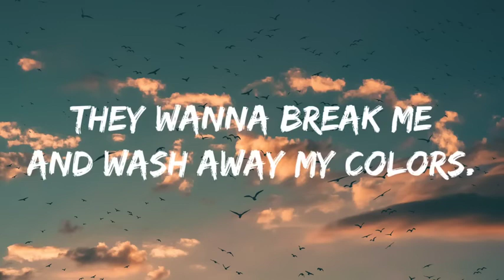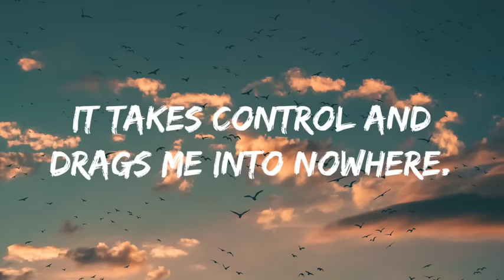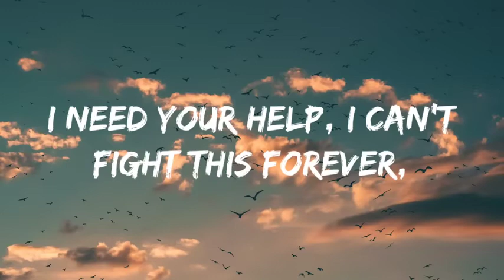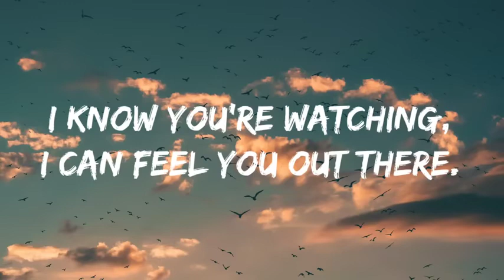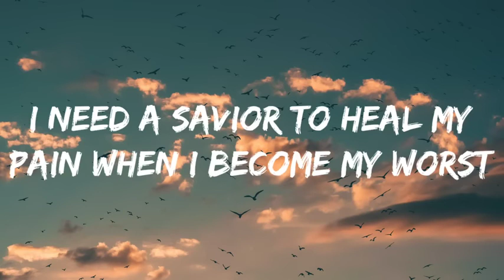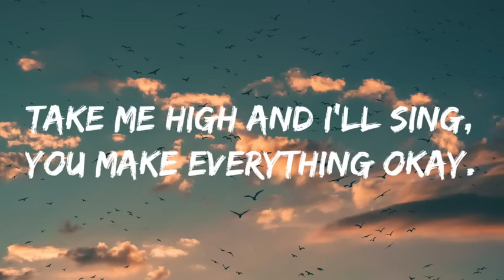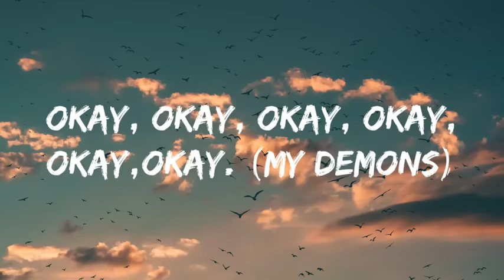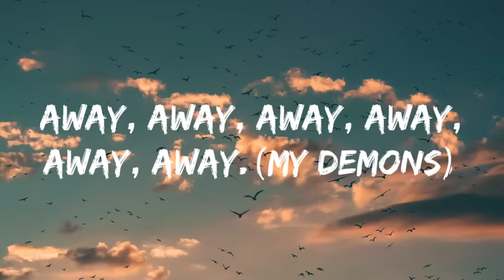My demons -starset fan lyric video